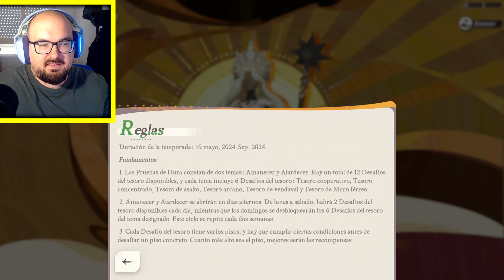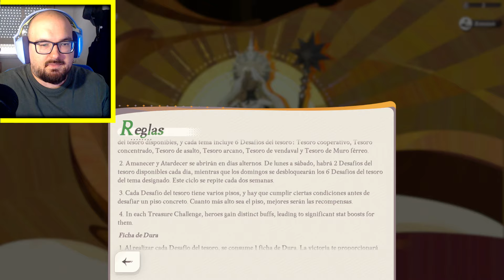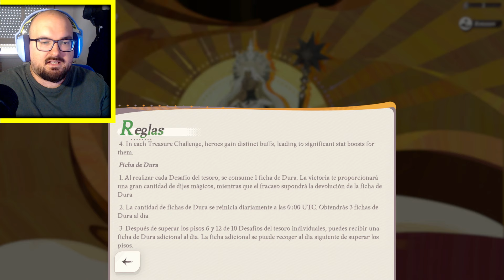DESCUBRIENDO LAS PRUEBAS DE DURA - ASI ES LA NUEVA MECANICA - AFK JOURNEY